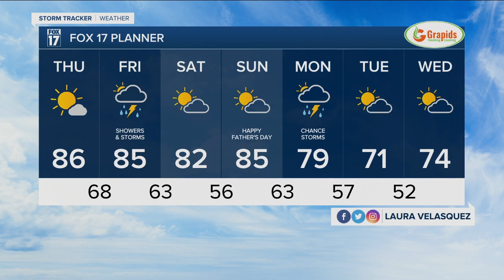Wednesday Evening Forecast